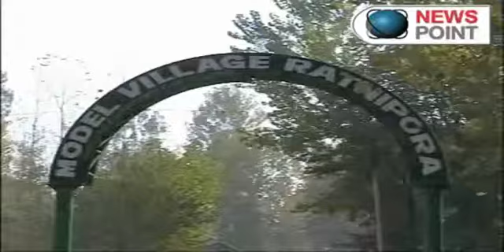LeT and HIzbul-mujahideen threaten to Kashmir sarpanch